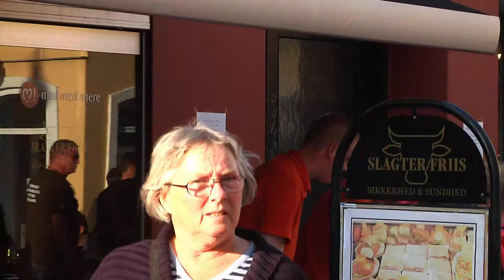Aftenåben i Nakskov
Der blev hold aftenåben i Nakskov 30 maj